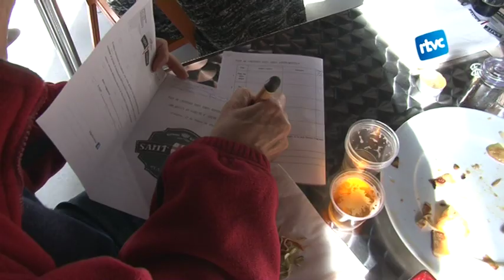Primer tast de la cervesa artesana Sant Jordi de Cardedeu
Cal Peó va reobrir les portes després de molt temps per fer el primer tast de la nova cervesa Sant Jordi. Les opinions serviran a la Raquel i en Joel per acabar de perfilar la seva cervesa, que comercialitzaran a partir del mes d'abril.